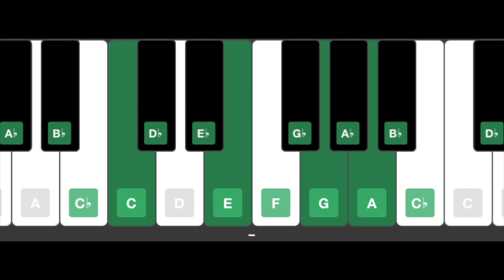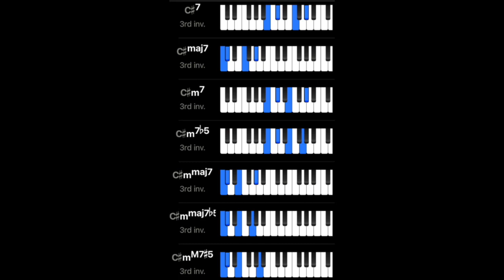How to make C6 Chord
Learn piano today: Pianofree.com
 This lesson is about the C6 chord and how to construct it.

Locate the C note on your piano keyboard. It's the white key immediately to the left of a group of two black keys.

Play the C note with your left hand pinky finger.

Move two half-steps up from C to play the D note with your left hand ring finger.

Move one more half-step up from D to play the E note with your left hand middle finger.

Play the G note with your right hand pinky finger.

Play the A note with your right hand index finger.

You should now be playing a C6 chord on the piano, which consists of the notes C, E, G, and A. This chord has a bright and open sound due to the added sixth note (A), which creates a more complex and interesting harmonic texture. It is commonly used in jazz, pop, and rock music to create a more sophisticated and nuanced chord progression.

Keyboards good to for practicing:

Yamaha YDP143R Arius Series Console Digital Piano with Bench, Dark Rosewood

Yamaha P515 88-Key Weighted Action Digital Piano, Black

Yamaha CP88 88-Key Graded Hammer Action Stage Piano with Sustain Pedal

YAMAHA DGX660B 88-Key Weighted Digital Piano With Furniture Stand, Black

YAMAHA P125 88-Key Weighted Action Digital Piano with Power Supply and Sustain Pedal, Black

YAMAHA P71 88-Key Weighted Action Digital Piano with Sustain Pedal and Power Supply (Amazon-Exclusive)

Yamaha Genos 76-Key Digital Workstation

lesforbeginners